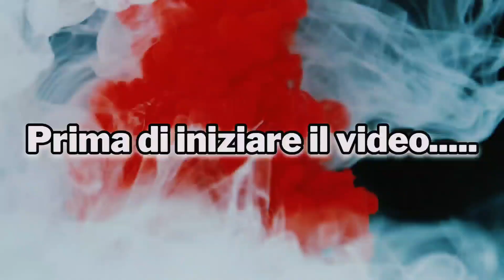il dramma di Alessandra Celentano, una terribile malattia gli ha rovinato la carriera.